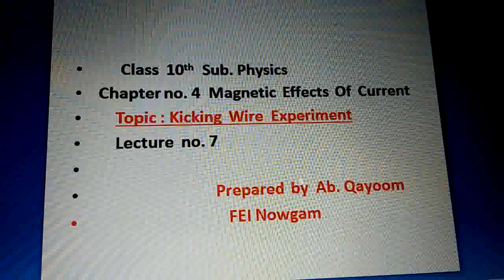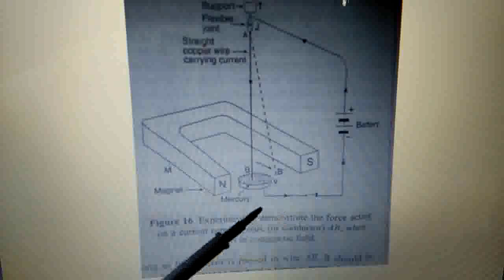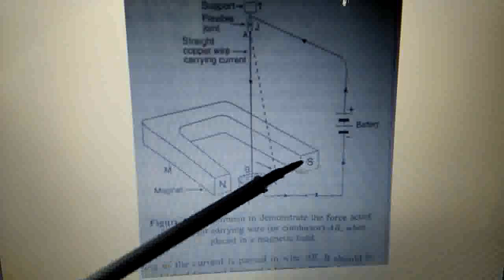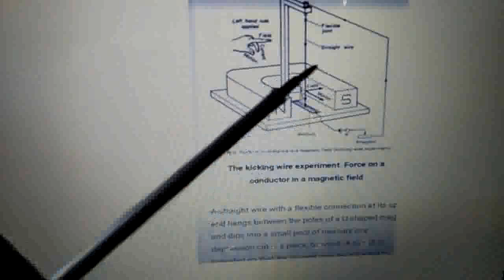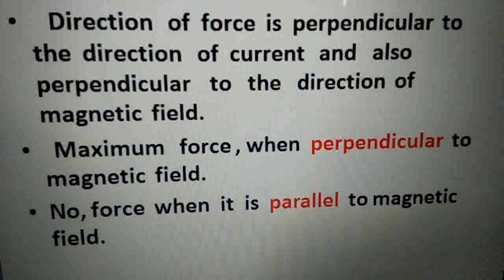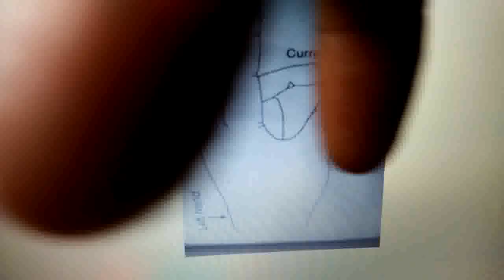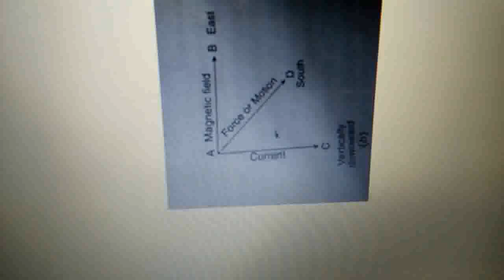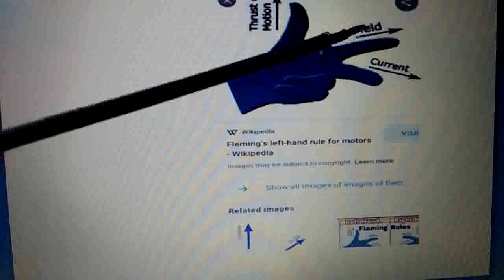10Physics_7[Chapt.4:Mag. Effects of current_ Kicking wire expt. & Fleming's lft hnd rule] Ab.Qayom